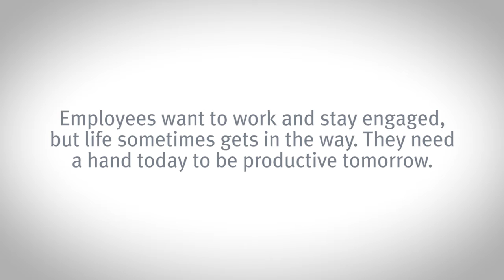Client Testimonial: Becca